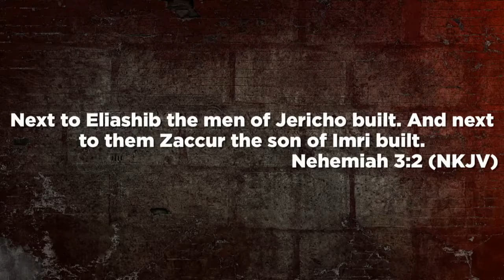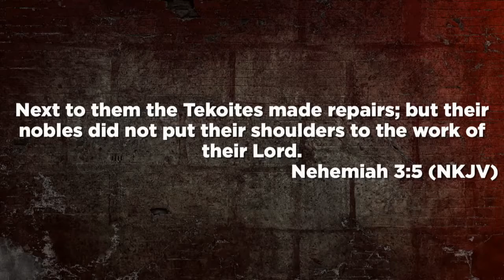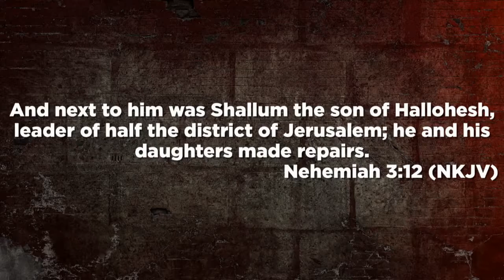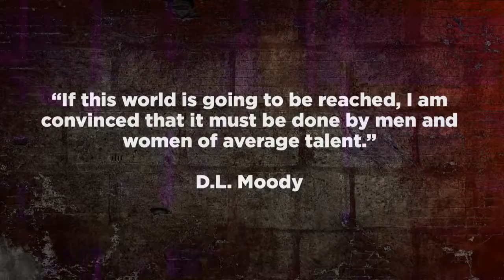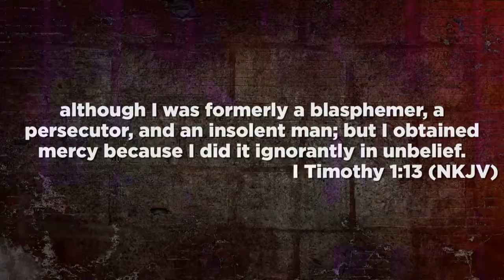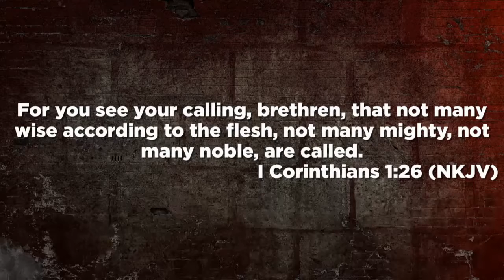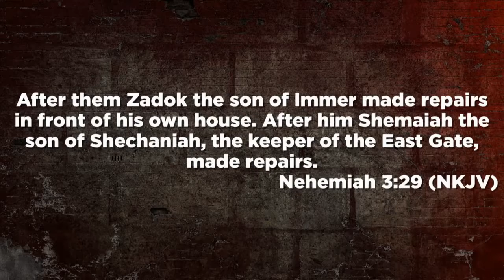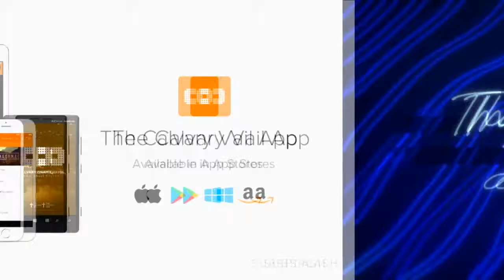Rise And Build